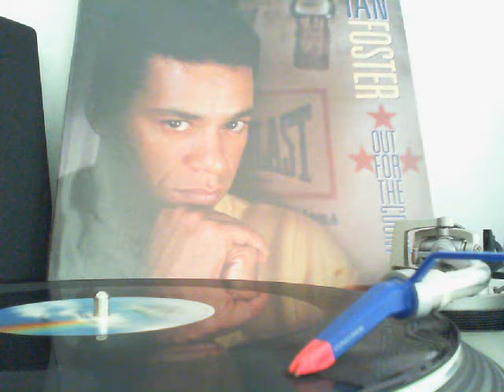Ian Foster -- Out For The Count (MCA Records USA - 1987)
Artist: Ian Foster.
Title: Out For The Count.

Year: 1987.

Label: MCA Records USA.
Ref: MCA-23741.

Credits▼

    Art Direction -- D. Davenport*
    Design -- Howard Fritzson
    Mastered By -- Herbie Jr*
    Mixed By -- Timmy Regisford
    Photography -- Steve Prezant
    Producer -- Nick Martinelli
    Written-By -- Ian Foster

Notes▼

Original version appears on the MCA LP, MCA-42002
Produced for Watchout Productions
Mixed at Blank Tapes, New York, NY
MCA Music Publishing, a division of MCA, Inc./Brampton Music.